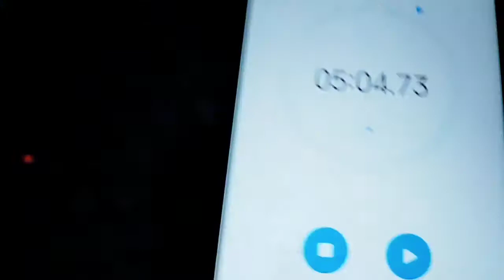BANANA തീറ്റ മത്സരംPART 3